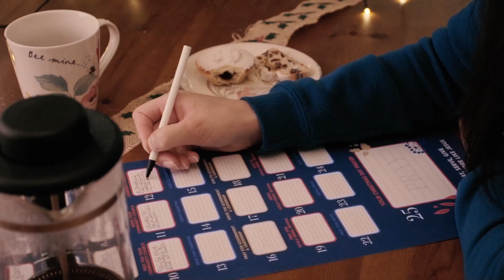PRAY for Your Church / Community